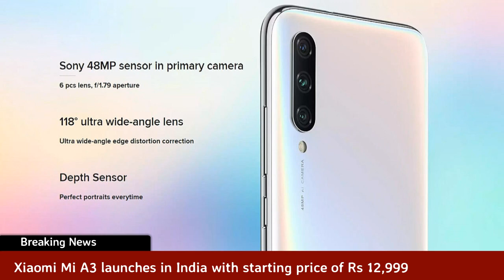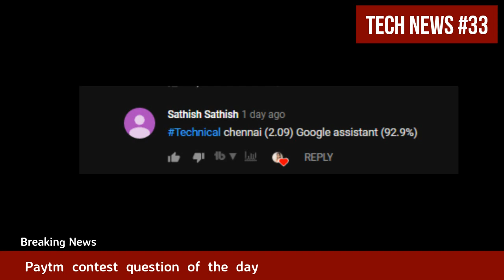Vivo Z5 Launch, Realme XT , Redmi Note 8 Pro launch, Aadhar link,Realme OS, Asteroid| Tech News #33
In today's latest tech update, topics covered are Realme is working on its own OS, Vivo set to unveil six phones, Realme XT with 64MP, Mi a3 launched in India.

1. வீடியோவைப் பாருங்கள், போட்டிக்கான கேள்வியைக் கவனியுங்கள்.
2. Comment boxல் இது போன்ற முறையில் பதில் எழுதவும். technicalchennai (time stamp) (answer)
3. உதாரணத்திற்கு பதில் Android என்றால், நான் வீடியோவில் 2.02 நிமிடங்களில் சொன்னேன் என்றால். technicalchennai (2.02) (android) Type like this.
4. comments மூலம் வெற்றி தேர்வு செய்யப்படும்.
5. Winnerக்கு Paytm பணம் Rs 100 அல்லது பரிசு ரசீது (gift voucher) கிடைக்கும்.
6. இதில் பங்கேற்கவும் (Paytm contest)மற்றும் வெற்றி பெறவும்.

Redmi Note 8 Pro Tamil - 64MP Quad Camera, Mediatek Helio G90T, 4000mAh | Redmi Note 8 Pro